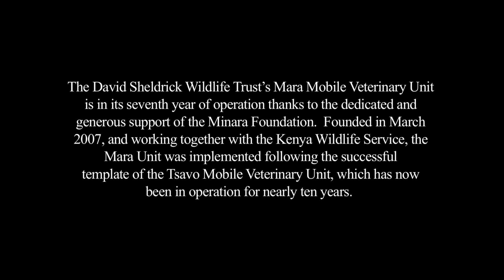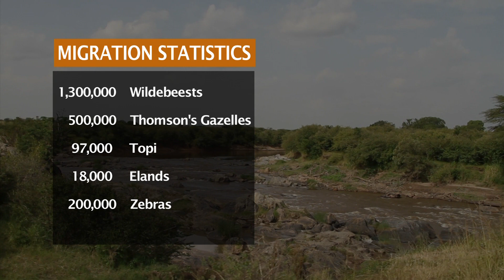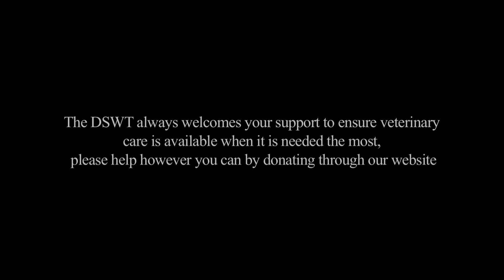Masai Mara Veterinary Unit-DSWT | Sheldrick Trust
The Maasai Mara National Reserve (MMNR) was first established in 1961 as a wildlife sanctuary and is where one of the DSWT's three mobile veterinary units is located...read more about the story